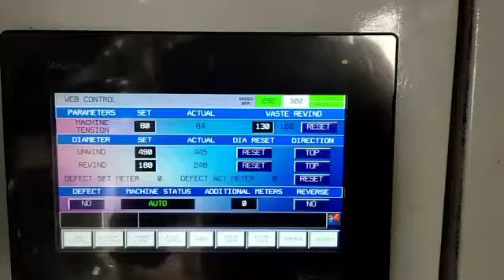J Devsun - Doctoring Inspection Machine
1300 mm width x 1000 Diameter x Shsftless Winder x 300 mpm - Both Direction Reversabke with Auto Tension Controler
Trimming Arrangement with Blower n Salvage Winder.